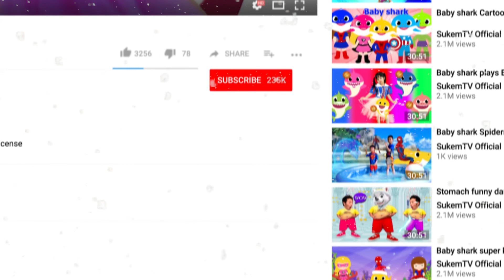Last Christmas (Wham)🎄 Merry Christmas 🎄 SukemTV Official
🎄🎄🎄Merry Christmas for All 🎄🎄🎄
Last Christmas

Happy Christmas

With a note saying "I love you"

Friends with tired eyes
I'm hiding from you
And your soul of ice

Special
Someone
Someone